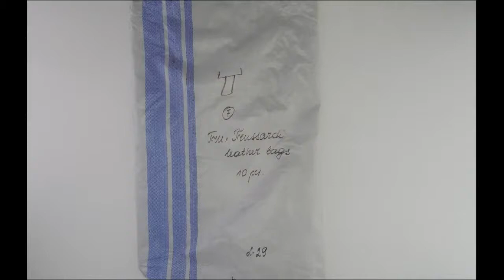STOCKINFO.RU - Сумки Trussardi/ лот 10 шт/ 1шт= 67.5 у.е. Одежда сток оптом